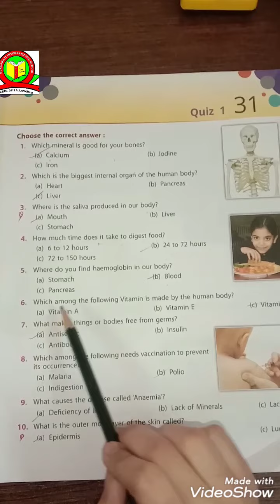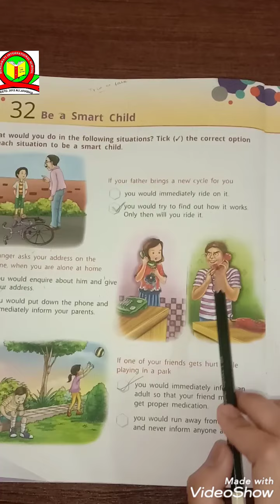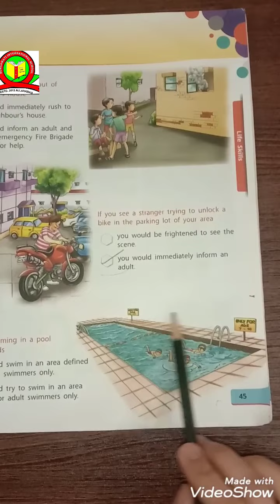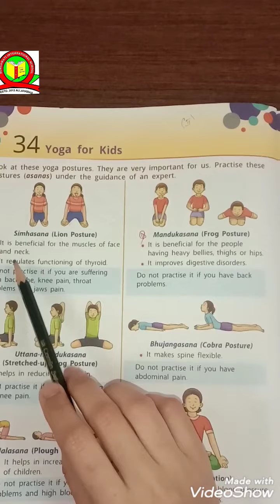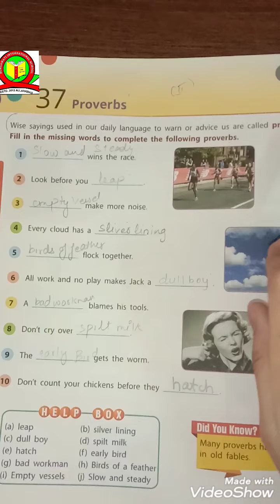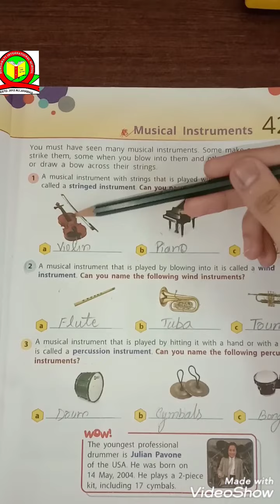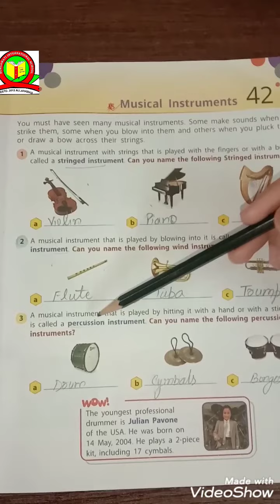Class 4 G.K. (Ch-31 - Ch-42)